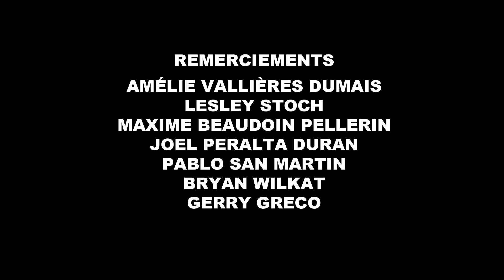ArtSouterrain.mov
Vidéo de Megan Whitcher et Lesley Stoch, Art Souterrain 2011
Video by Megan Whitcher and Lesley Stoch, Art Souterrain 2011